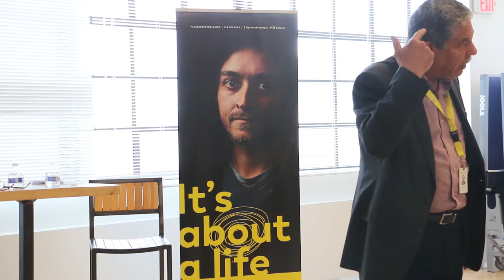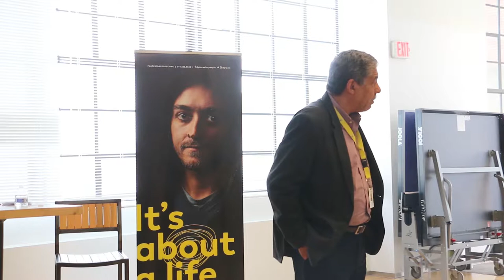PfP Raise Your Voice Introduction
Places for People Executive Director discusses the stigma associated with mental health and substance use at the Raise Your Voice conversation held in April 2018.